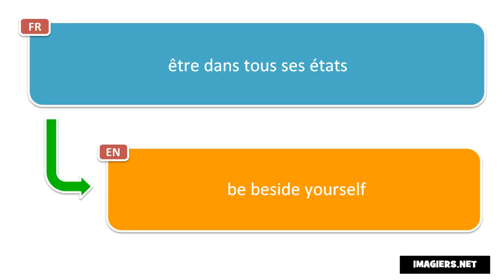How to pronounce être dans tous ses états